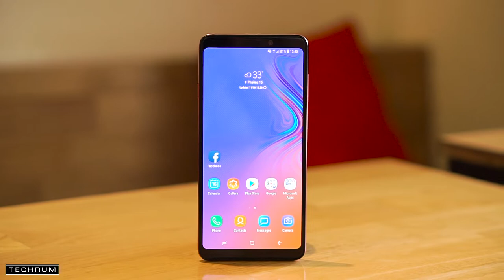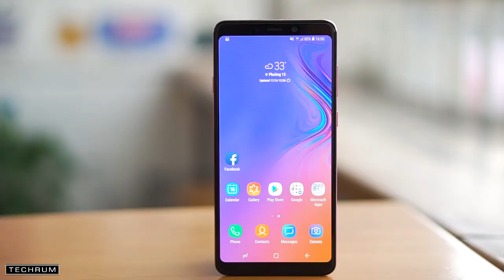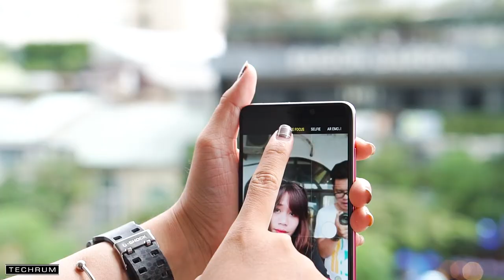Trên tay nhanh smartphone 4 camera đầu tiên trên Thế Giới | TECHRUM VN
Samsung vừa mới công bố thời điểm lên kệ của A9 2018 vừa được ra mắt thời gian gần đây. Chiếc smartphone đầu tiên sở hữu 4 camera, với mức giá 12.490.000 và bắt đầu bán ra 1/12. Cùng TECHRUM trên tay nhanh A9 2018 có gì đặc biệt nhé!